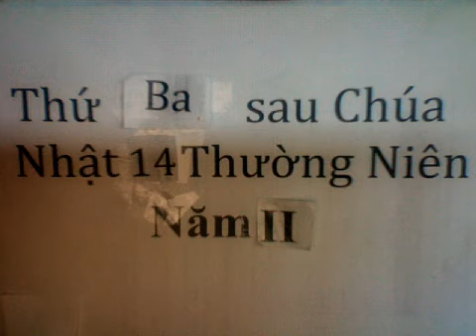Thứ Ba sau Chúa Nhật 14 Thường Niên Năm Chẵn